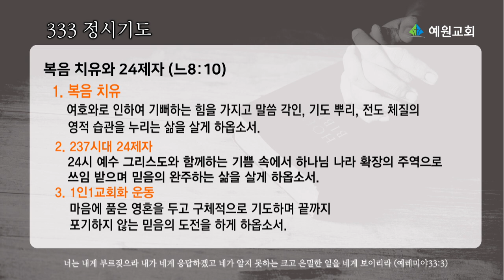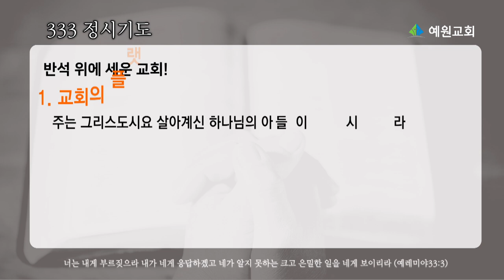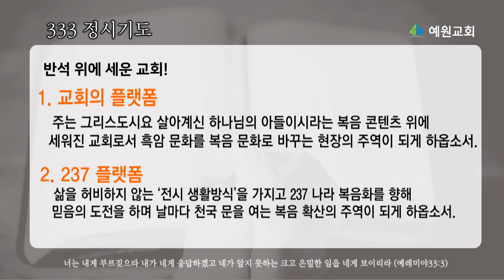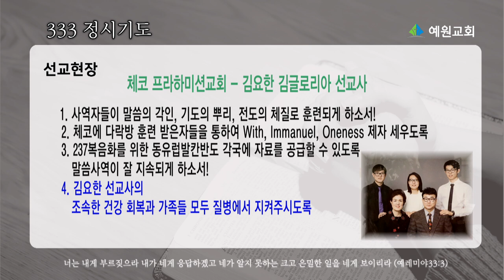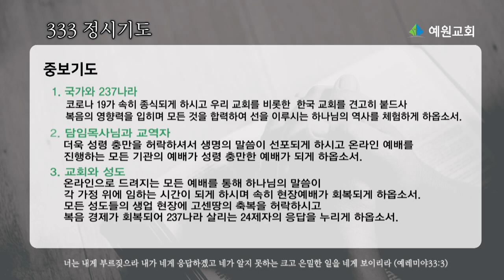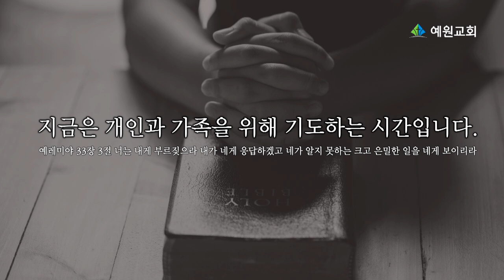전 성도가 함께 기도하는 333정시기도 | 20201011 주간 기도제목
전 성도가 함께 기도하는 333정시기도
[예레미야 33장 3절] 너는 내게 부르짖으라 내가 네게 응답하겠고 네가 알지 못하는 크고 은밀한 일을 네게 보이리라
매주 월, 화, 목요일 | 오후 9시 강단의 언약을 붙잡고 교회와 국가와 237나라를 위한 정시기도